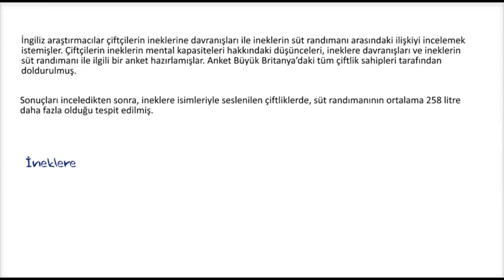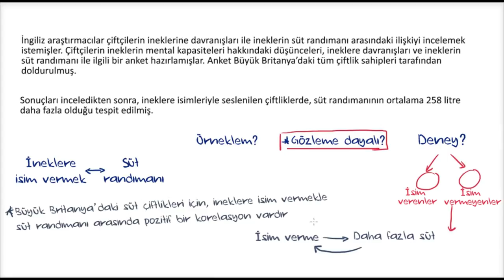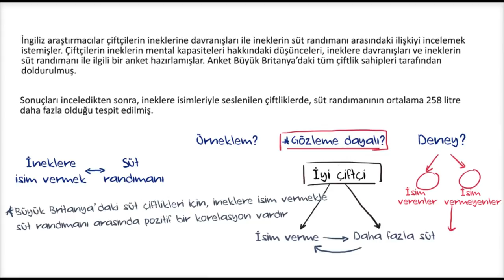Gözleme Dayalı Araştırmayı Tespit Etme Örneği (Matematik)(İstatistik ve Olasılık)